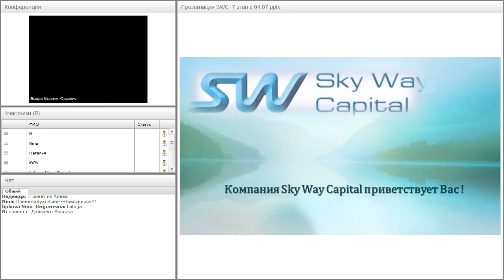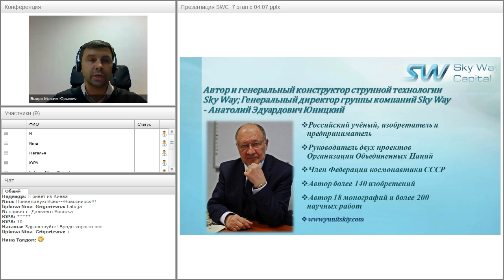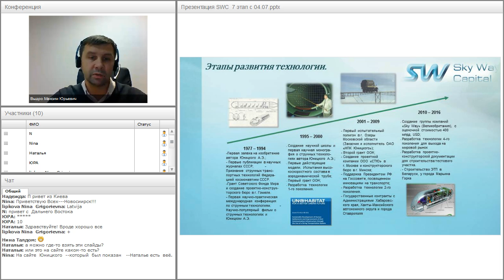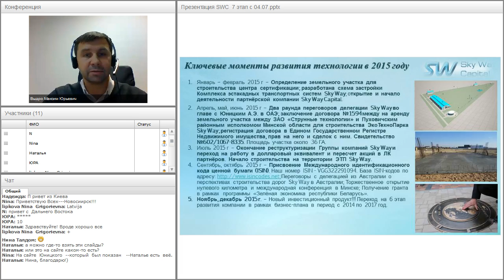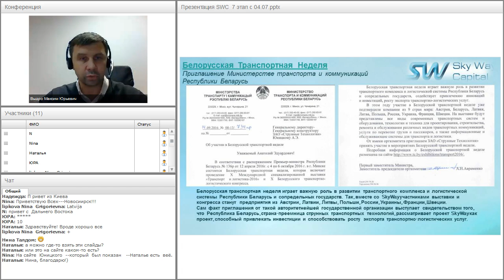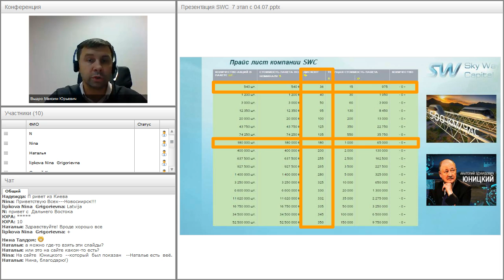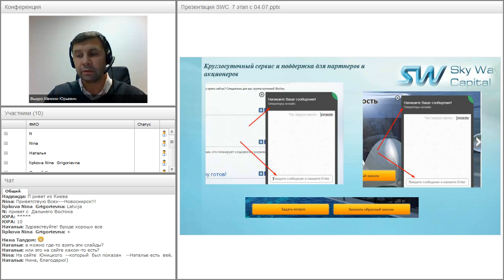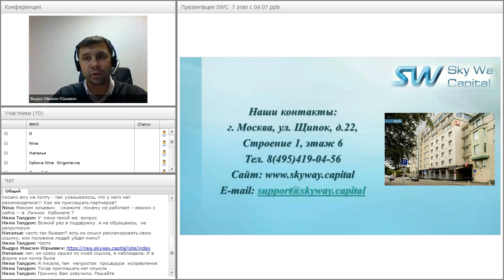Вебинар от 28.09.2016. Презентация компании SkyWay Capital.